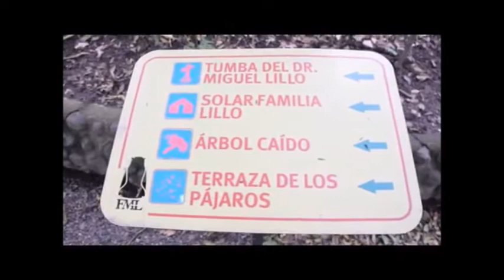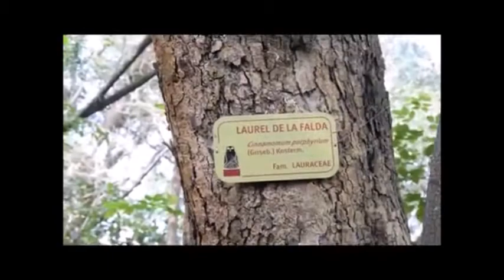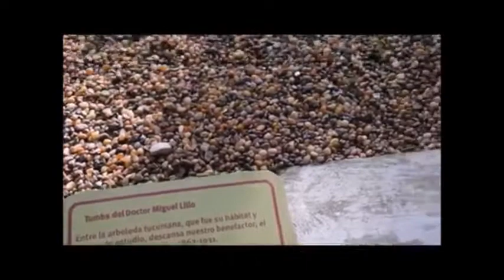Tucuman a gusto entrevista al Jardín Botánico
El programa tucumano, nos visitó y realizaron un recorrido con la Lic. Ana Levy Hynes, Encargada del Jardín Botánico. Les compartimos la entrevista.